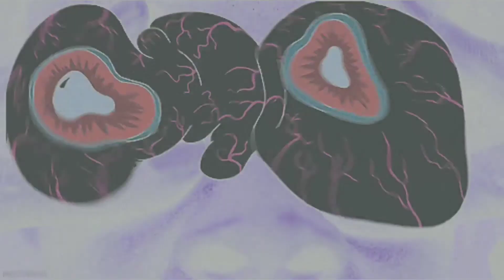SHAZAM MOVIE REVIEW SPOILERS